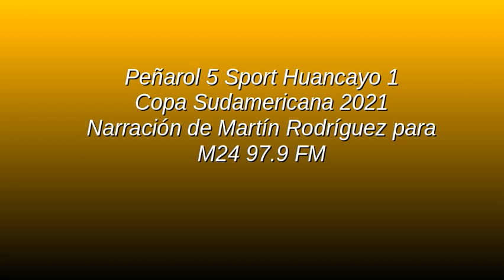Peñarol 5 Sport Huancayo 1 - Sudamericana 2021 (por Martín Rodríguez)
Los goles del partido, por Martín Rodríguez para M24 97.9 FM.